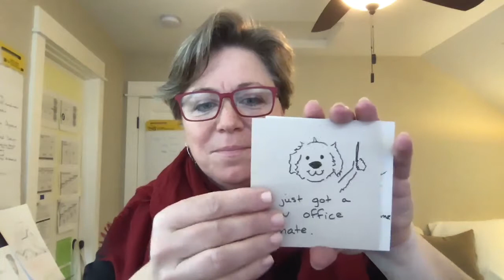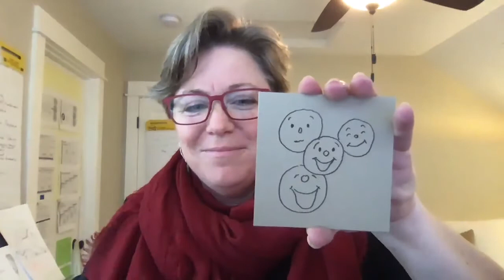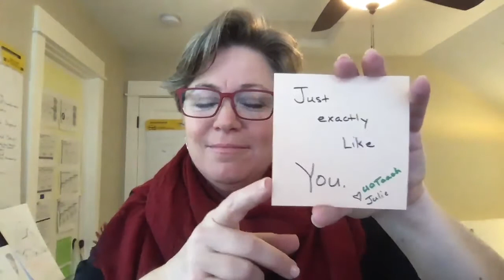Spring term 2020 UOTeach CTEd Video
A welcome to Online learning video for the 2020 UOTeach and CTEd Cohorts.
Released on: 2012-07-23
Composer: Neuromancer